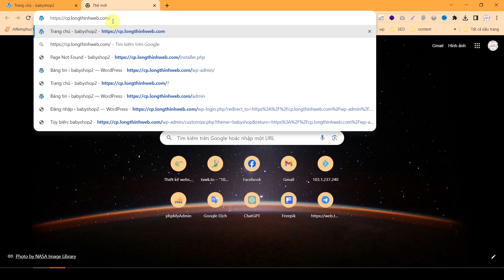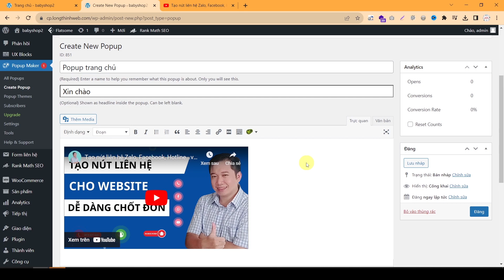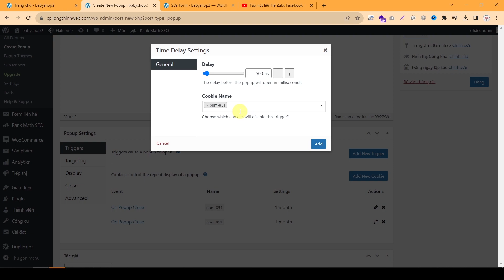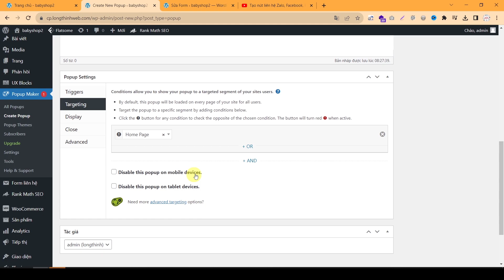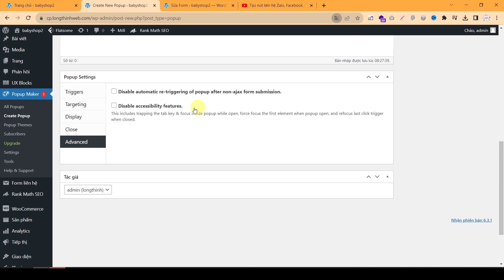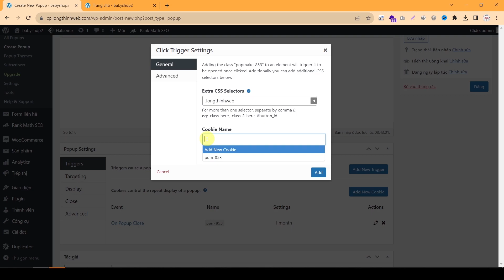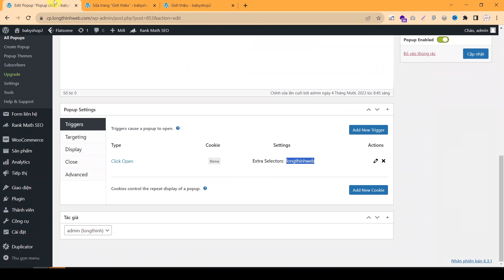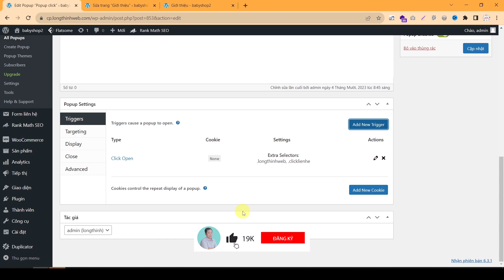Hướng dẫn tạo Popup cho wordpress bằng Plugin Popup Maker đơn giản nhanh chóng | Thủ Thuật Wordpress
Video này Long hướng dẫn chi tiết các bạn tạo các popup trong Website WordPress cực kì đơn giản!. Trong Video Long đã hướng dẫn chi tiết từng bước, các bạn thực hiện đơn giản các bước như trên video nhé.

Nếu bạn chưa có một website để giới thiệu công ty, bán hàng, hảy liên hệ với Long Thịnh Web để có ngay 1 website giới thiệu sản phẩm, bán hàng chuẩn SEO để gia tăng doanh số trên môi trường internet nhé.

🤝 Trong quá trình thiết kế có gì vướn bạn inbox qua website cho mình nhé. Nếu bạn không có thời gian tự làm, bạn cần tìm đơn vị chuyên nghiệp tạo ra website bán hàng, web tin tức, web theo yêu cầu.
🤝 Bên mình chuyên lập trình thiết kế các mẫu website theo yêu cầu, yêu cầu thế nào cũng thiết kế được.
🤝 Hoặc bạn đã có website rồi, cần tối ưu SEO lại cho chuẩn thì bên mình cũng nhận thiết kế nhé.